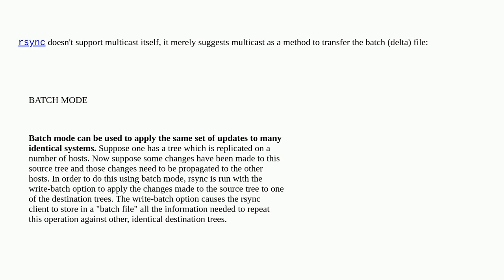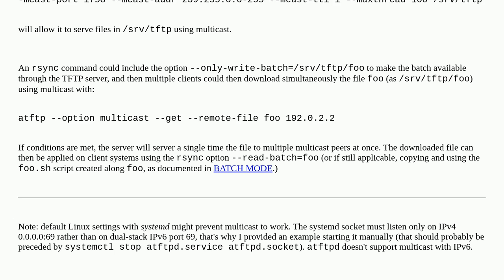How do I configure multicast to be used with rsync in batch mode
A special thanks goes out to the awesome community

  rsync multicast